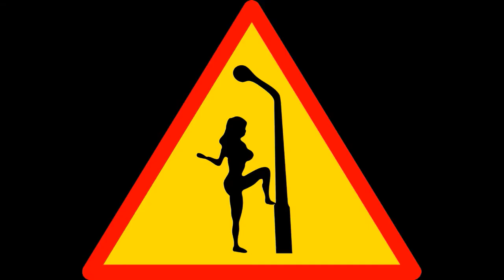Maledetta la mafia,vile chi tace. New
Testo e video di Giuseppe Mauro Maschiella ed Enzo Salvia, Musica di Enzo  Salvia.
Oggi, 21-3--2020, distogliamo, per un attimo, l'attenzione da questo bastardo Coronavirus e rivolgiamo la nostra attenzione e  memoria a tutti coloro che sono morti , lottando contro la mafia, per difendere la nostra libertà e la dignità di persone oneste.
A tutti loro vada il nostro grazie e la nostra perenne gratitudine.

Testo del brano.

MALEDETTA LA MAFIA, VILE CHI TACE

Testo di Giuseppe Mauro Maschiella ed Enzo Salvia
Musica di Enzo Salvia

(Parlato)
Se noi baciamo le mani al padrino,
se ai corrotti facciamo un inchino,
se noi  votiamo il potente colluso,
ne accettiamo ogni sopruso.
Se restiamo nell’ omertà,
la mafia tutto controllerà,
ma se saremo un popolo unito
tutto il marciume sarà bandito.
(Prima strofa cantata)
Se il potere mafioso - politico ascende,
marcia è la base che si svende,
siamo noi che chiediamo piaceri,
aumentando i loro poteri.
Un nostro amico vorrebbe sembrare,
il mostro che facciamo marciare;
la mafia avanza, s’incunea, s’avvicina,
tutto copre, tutto rovina.

Falcone, Borsellino, Impastato
ognuno di loro va ricordato,
da soli han combattuto,
ognuno di loro è caduto.
Troppi eroi isolati sono morti,
dimostrando di essere forti.
Noi uniti siamo in tanti,
contro pochi furfanti.
fermiamo per sempre la piovra vorace.

Ritornello
Non temere,non tacere.

(Parlato)
Quanto sangue nelle strade
non smette di gridare,
quanti soprusi,
quanti collusi,
quanti colletti bianchi
gestiscono appalti,
prostituzione, droga,
traffico d’armi.
E' giunto il momento di dire basta
a questo mostro che ci sovrasta.

(cantato)
Falcone, Borsellino, Impastato
e ognuno di loro è caduto.
Troppi eroi isolati son morti,
dimostrando a tutti  di essere forti,
contro pochi furfanti.

Non temere,non tacere.